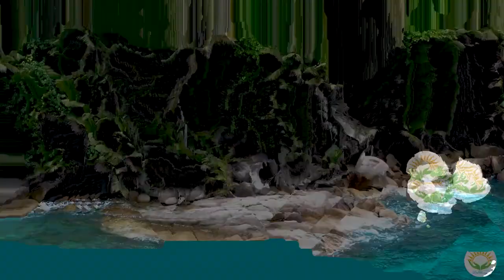Music Therapy | Relief| Mood - Cautious , Plotting| Disease - High BP, Cold, Headache - Part1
Title: Quiet Fire
Bring you Relief. Visuals smoothen your mind by dissolving Cautious , Plotting moods. Benefits for High BP, Cold, Headache

music
music therapy
relief
mood
mind
cautious
plotting
high BP
blood Pressure
cold
headache
raga
raaga
therapy
psychology
tension
soul
healing
curing
disease
nature
environment
favorite
visual
sleep music, music for sleep, sleeping music, zen music, calm music, meditation music, relax music